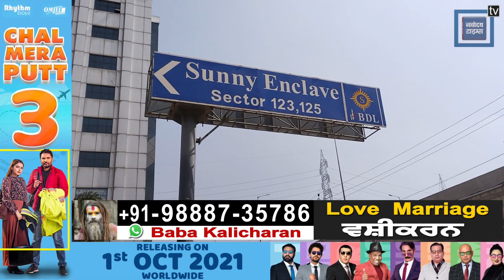CM ਚੰਨੀ ਦੇ ਮੁੰਡੇ ਦੇ ਵਿਆਹ 'ਤੇ ਬਣੀ ਪੰਜਾਬ ਦੀ ਇਹ ਸਡ਼ਕ !